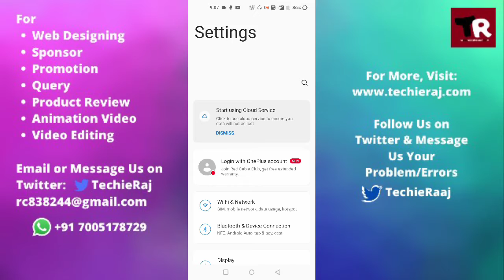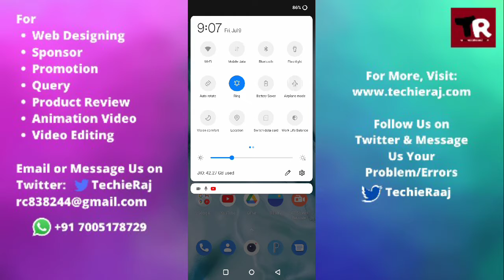OnePlus 9r Airplane Mode Setting